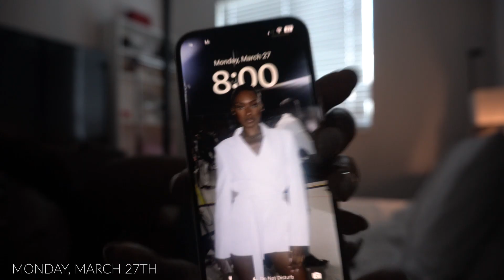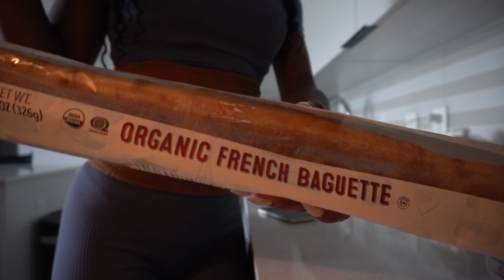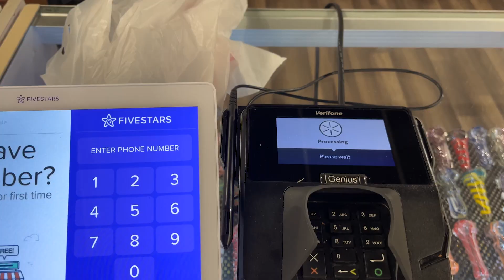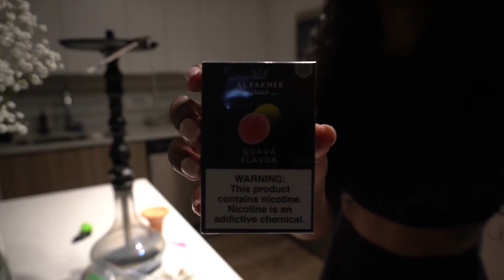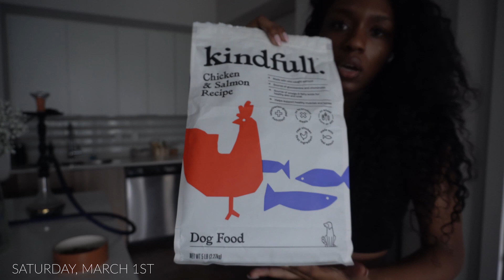WEEKLY VLOG! A.M ROUTINE, GOOD AMERICAN JEANS?,MODEL AGENCY, GIRL BOSS CHAT, HOOKAH @ HOME& MORE!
hello beautiful people, happy new month! here's a week of me finally back on schedule...I hope you enjoy, happy sunday friends! ❤️
xo

✨Amazon Storefront✨

Height 5’7
Age 24
Camera 4K Sony a6100